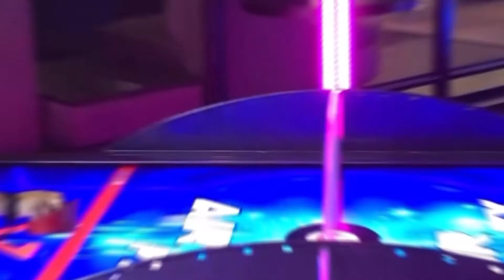Justin's Music Mondays Song 27 - Someone You Loved Piano Cover Duet with Allison Uhler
Hello everyone!

I'm Justin and I'm back for another episode of Justin Melo performs and this is a wonderful song that I went on to sing in a duet with the talented Allison Uhler and it's one of my favourite songs.  It is called Someone You Loved.  Hope you enjoy our beautiful performance and have a Melo-tastic week everyone.

And if you have any song requests or you want me to set up the invites for those specific songs, let me know in the comments section below, or send a DM to me either via Smule and/or Twitch Messenger and I will have the songs ready.